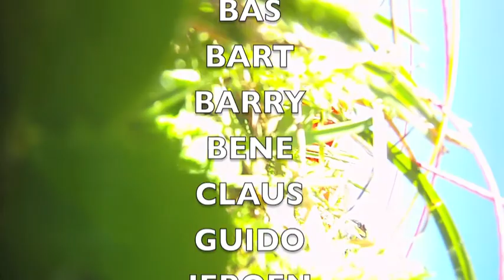AIRTIME morning glide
Paragliding morning glide filmed with GOPRO "chasecam"
in the Italian Dolomite mountains